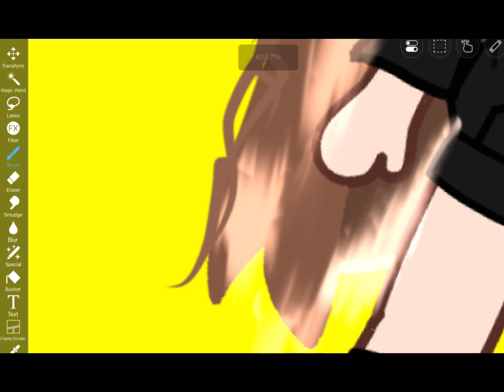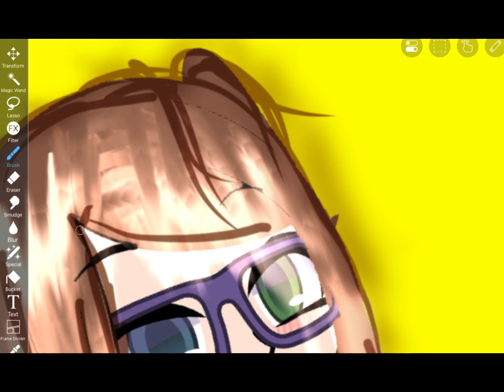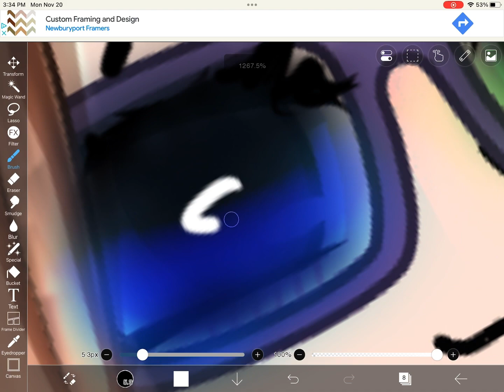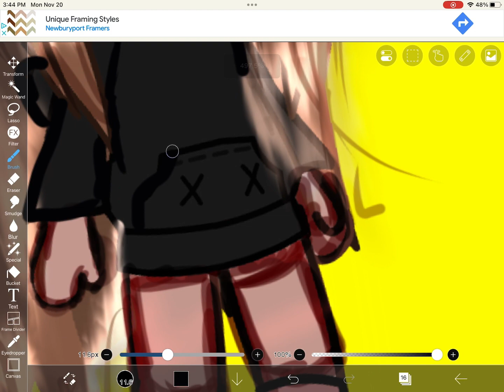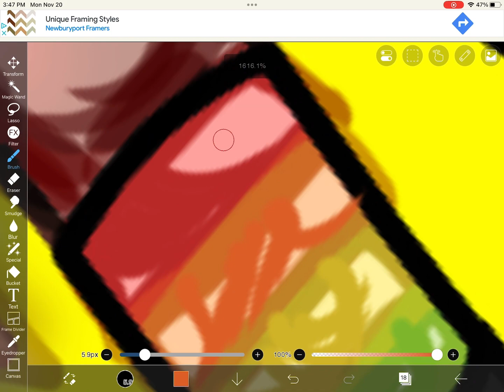All parts of tutorial - cloths - hair - eyes - skin, gacha club - ilbispaint x - CapCut.